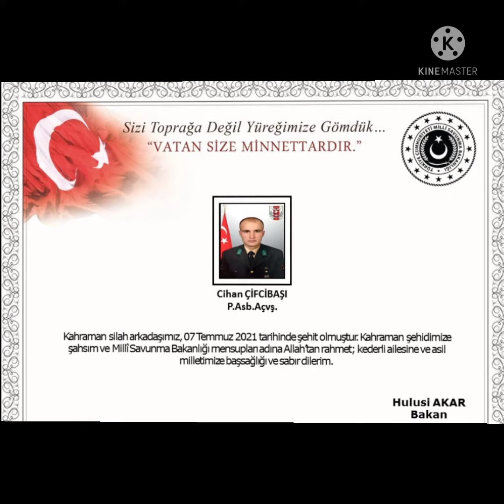ŞEHİT ASSUBAY CİHAN ÇİFCİBAŞI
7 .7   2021 TERÖRÜSTLERİN AÇTIĞI ATEŞ SONUCU MARDİNDE ŞEHIT OLAN

ASSUBAY CİHAN ÇİFCIBAŞI